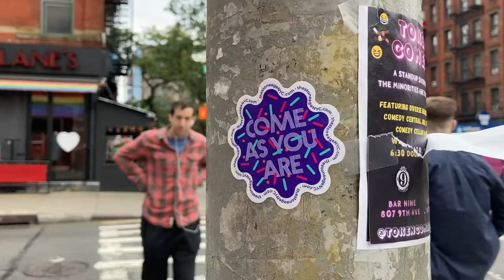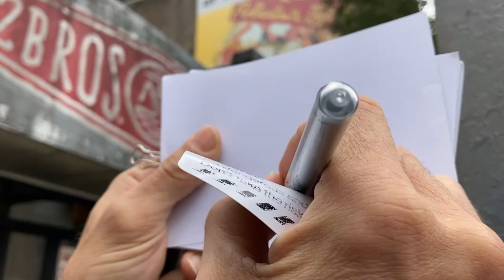MoSA rough cut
Museum of Sticker Art installed at the Kingsborough Art Museum, Brooklyn, NY, November 2021